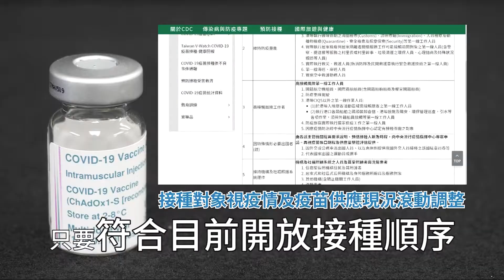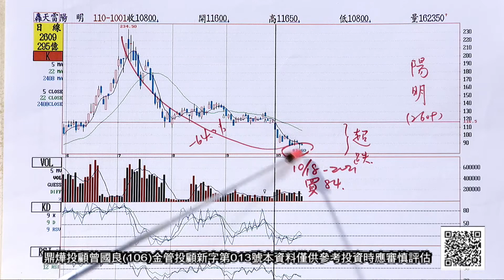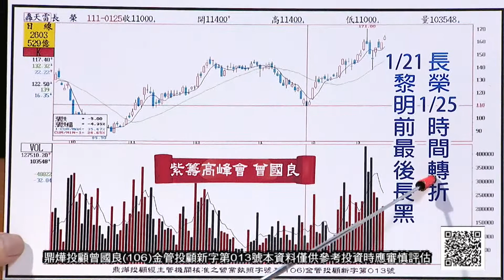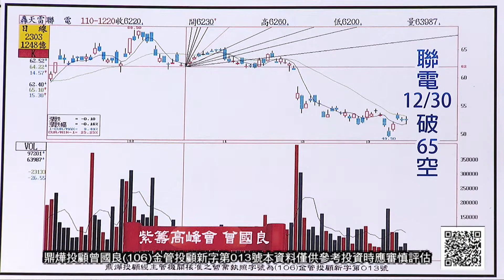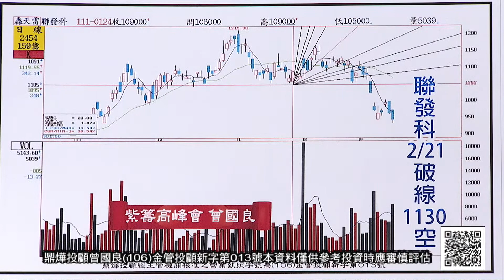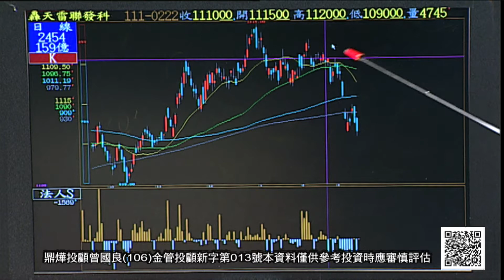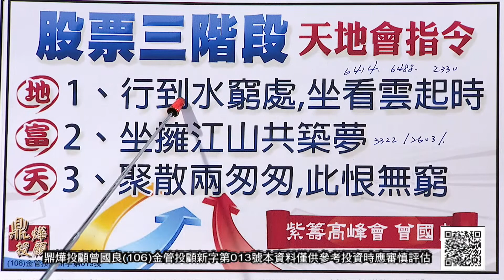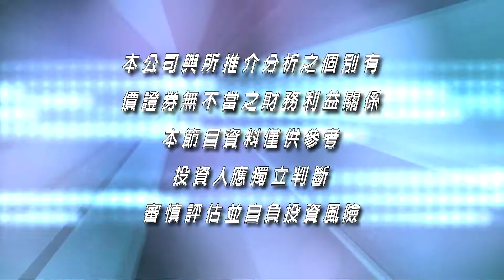20220314紫籌高峰會